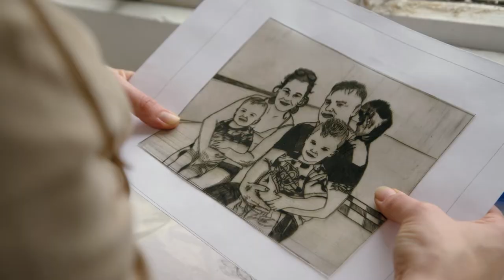Creative Ireland and RTÉ: This is Art - Meet the Judges: Leanne McDonagh